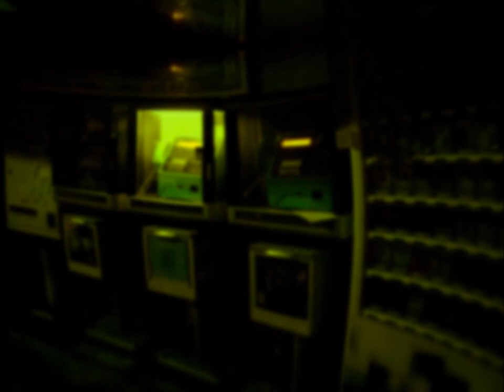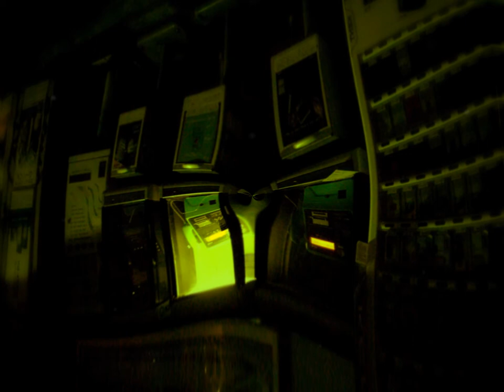stutter ー 蜘蛛茶碗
ゲーム「クーロンズゲート」をイメージ